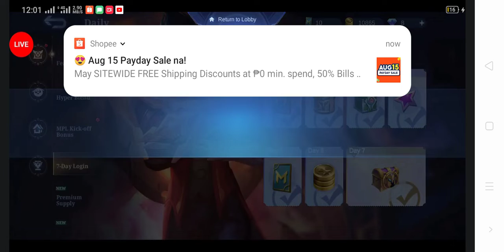The Enemy Concedes defeat! Lancelot Live On Facebook @Mobalegends2025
Mobile Legends Bang Bang Strictly No  ©️ Copyright infringements No Sounds No Editing Just Play for Fun Content
Fb Page: YT Rod Tv Mlbb
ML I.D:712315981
LANCELOT TUTORIAL
CORE ROTATION FOR RANKED GAME
HANABI TOP GLOBAL
BEATRIX
ALUCARD
BALMOND
BELERICK